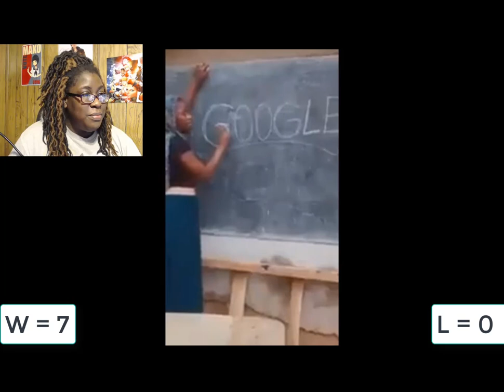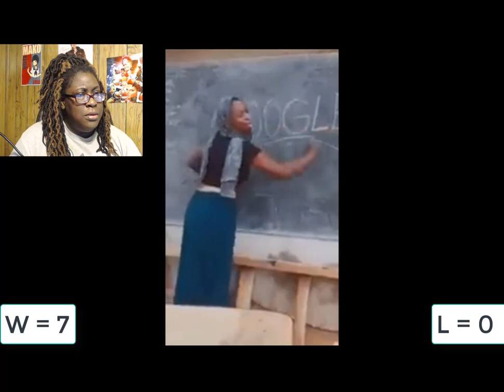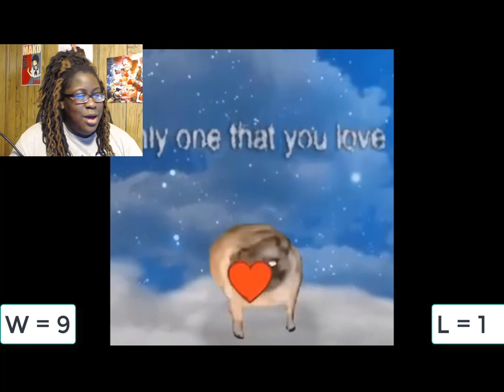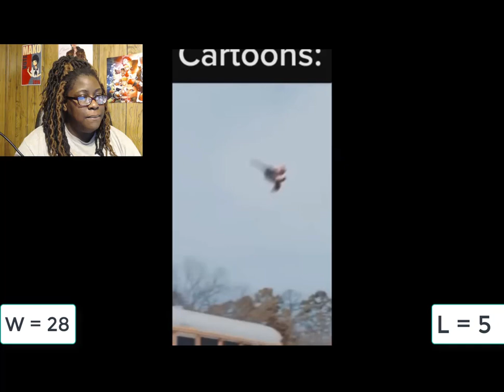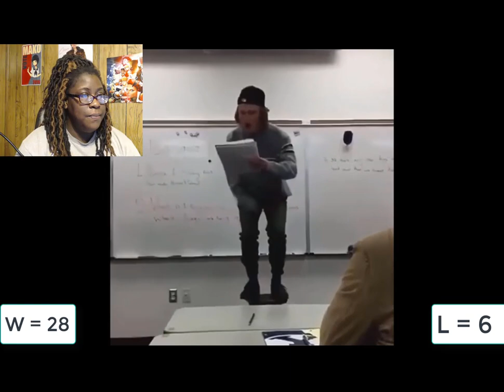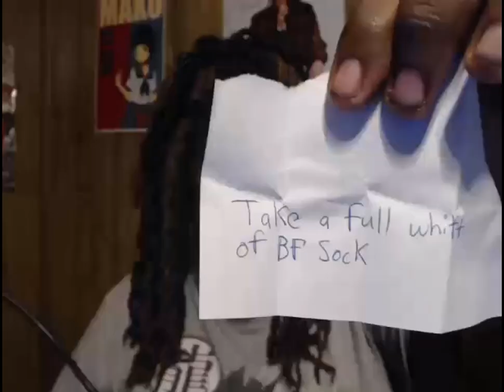Welcome to the Channel. Try Not to Laugh #1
Unfortunately, my old YouTube couldn't be accessed so I decided to start fresh. This is an introductory video for the channel and what better way to introduce myself then with having a few laughs. This Try Not to Laugh is a test of my will so let's get started and remember, don't laugh!

for the sound effects
for the music